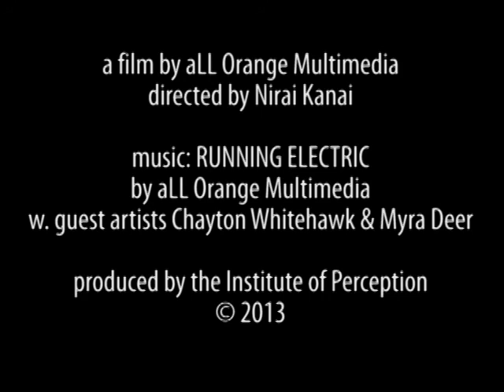RUNNING ELECTRIC by aLL Orange Multimedia w. special guests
The second song from All Orange Multimedia with special guests Chayton WhiteHawk and Myra Deer.  They venture further through the Tube, Running Electric in the protected chamber of mysteries. A Ritual Raga in two dimensions during the same reality.